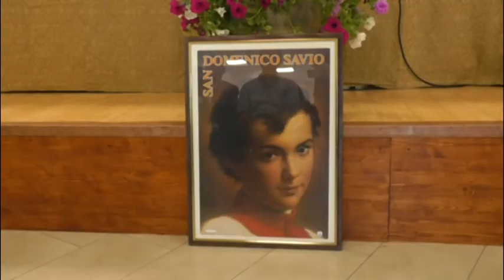Inaugurato Centro polifunzionale San Domenico Savio a Collettara di Scoppito